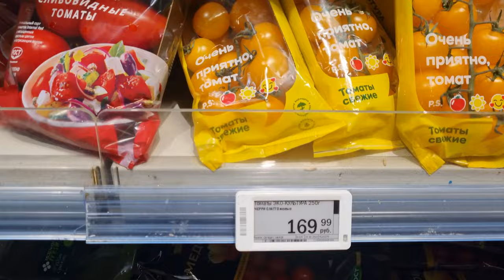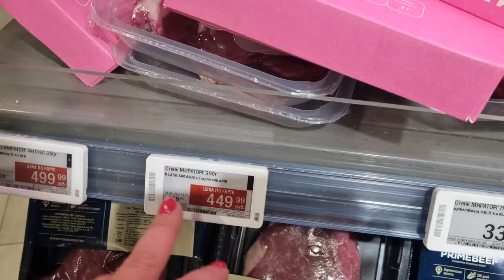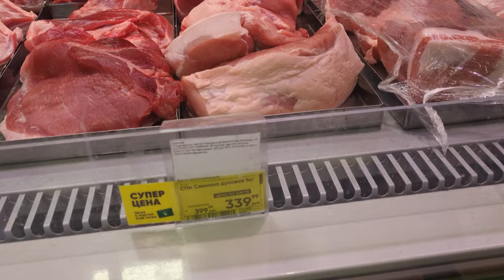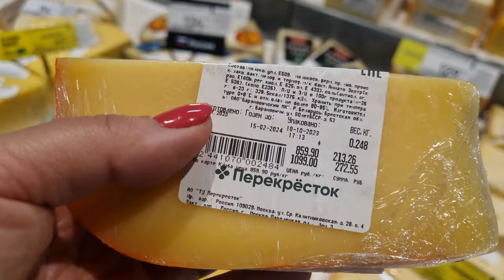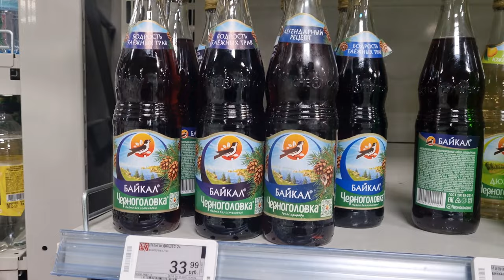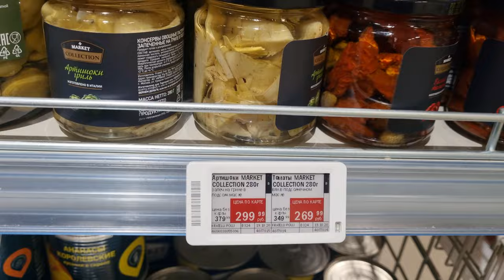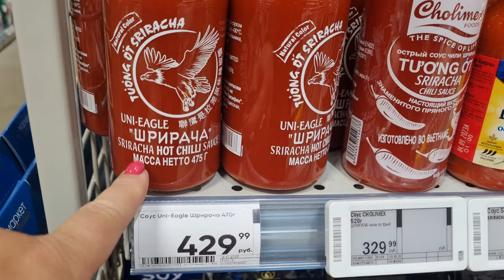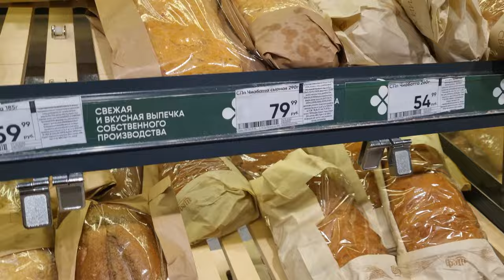Why Do Russians Go to Grocery Stores Well-Fed?🌶️🔥 Moscow Regular Supermarket Perekrestok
Tags for promotion on Youtube: Russian Supermarket, Russian shopping, Russian villages, daily Russian life, russian shopping mall ,made in russland, russia under sanctions, russia today, russian economy, life in russia after sanctions, russia news, grocery prices in russia, russian people, moscow 2023, life in russia under sanctions, life in russia, russia sanctions, russia today, russian economy, life in russia after sanctions, russia update, russian sanctions, inside russia, russia news, grocery prices in russia, russian people, living in russia, sanctions on russia, moscow, russian holidays, russian life, Russian Supermarket, Russian shopping, made in russland, Russian Typical Supermarket, Moscow Typical Supermarket, Russian Aldi, Russian Lidl, What does a Russian Supermarket look like, inside a russian supermarket, russian supermarket moscow, Russian TYPICAL Supermarket, russian typical supermarket, moscow typical supermarket, Russian Supermarket Tour 2023, Russian Supermarket During Sanctions, russian grocery shopping, grocery shopping in russia, grocery shop in russia